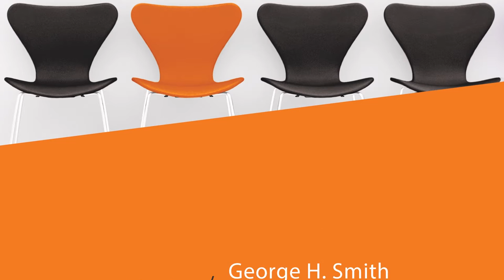3. From The Soul of Man Under Socialism | Individualism: A Reader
Originally published in The Fortnightly Review, February 1891

Oscar Wilde argues in stirring prose that individualism is inherent in human nature and should be cultivated to its highest level. Individualism, according to Wilde, is the only foundation on which a true and lasting sympathy for others can be built.